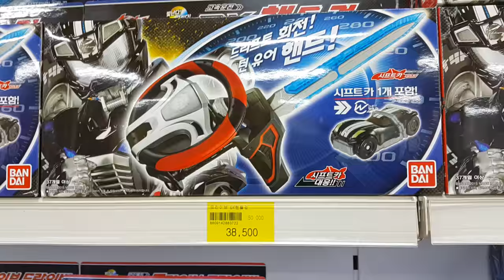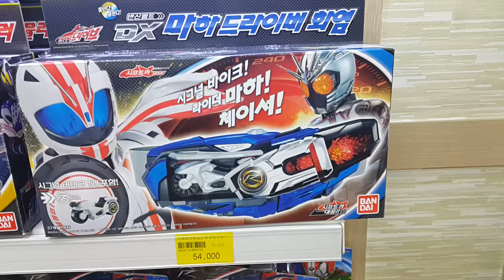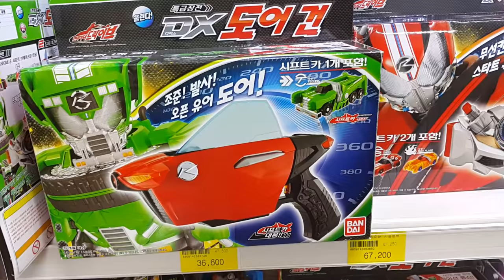신제품!! 가면라이더 드라이브 변신기 무기 총출동!! 리뷰 Unboxing 장난감 황제의 보물창고 No.284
이름:  가면라이더 드라이브 변신기 무기
종류:  변신기 무기
크기:  각각 다릅니다.
제조회사:  반다이(중국) / 수입, 판매 : 반다이코리아
제조년월: 각각 다릅니다.

가면라이더 드라이브는 자동차를 모티브로 만든 가면라이더 시리즈입니다. 그래서 우리가 TV나 인터넷에서 볼수있었던 F1이나 여러 자동차의 부품들을 형상화 해서 변신기와 무기로 만들었죠. 자, 지금부터 가면라이더 드라이브의 다양한 무기를 보러 가볼까요?